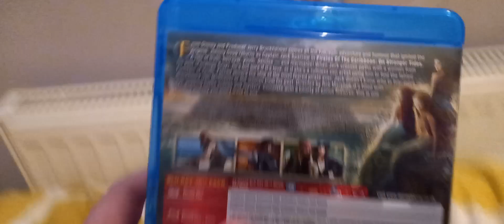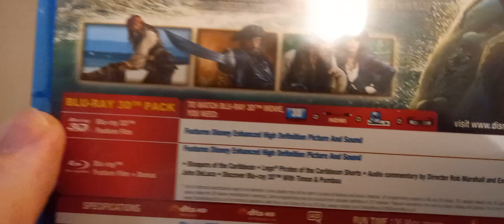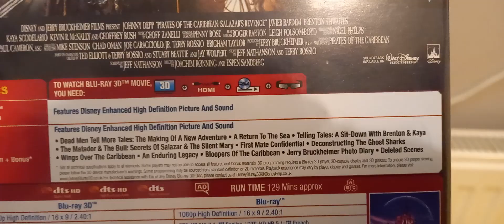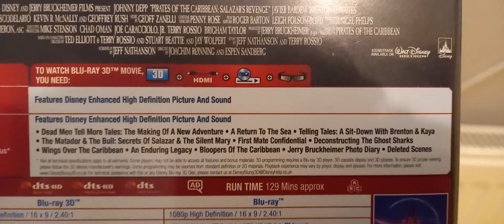Pirates Of The Caribbean 2-Movie Blu-ray 3D Unboxing